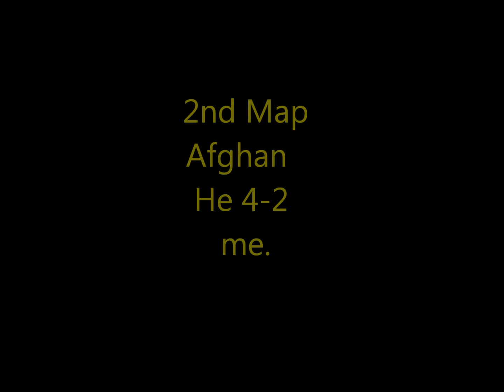GB | MW2 | Dispute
he disputes